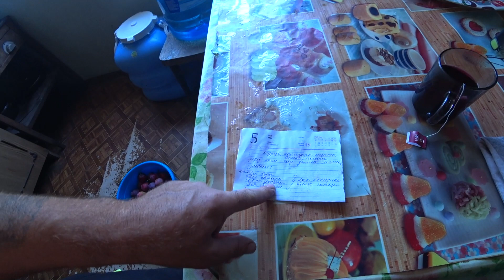ЗАГОТОВКИ НА ЗИМУ/ДЕЛАЮ КОМПОТЫ/ОДИН ДЕНЬ ИЗ ДЕРЕВЕНСКОЙ ЖИЗНИ/VLOG